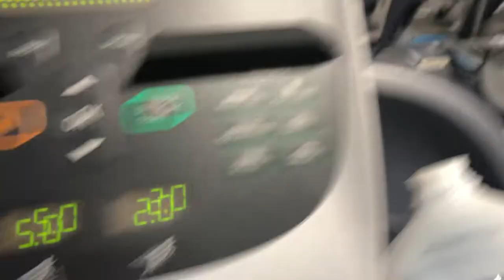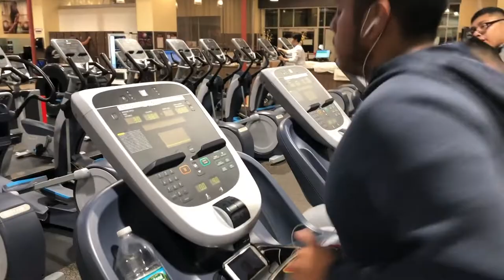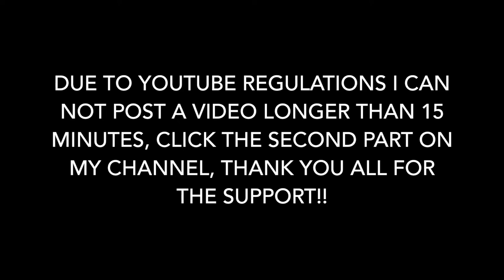ULTRA VLOG AND BACK DAY PART 1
UNLTRA VLOG AND BACK DAY!! thank you guys for wating i had technical dificulties again but its up now. YOUTUBE wouldn't let me upload a 20 minute video because my account is not a VERIFIED account which its dumb but well work with it until we can get verified. Anyway, click the next part on my channel it should be there very soon. Thank Your guys for your support! HAPPY THANKSGIVING, be safe and enjoy!!

FOLLOW MOISES ON INSTAGRAM @ULTRA_MOISES13
FOLLOW JUAN ON INSTAGRAM @ULTRA_JUAN27
FOLLOW BRAYAN ON INSTAGRAM @ULTRA_BRAYAN15
FOLLOW DIEGO IN INSTAGRAM @DIEGOAYE

FOLLOW MICHAEL COUNIHAN ON INSTAGRAM @NODONUTSHERE

 Please check out the artist below if you want to.

+FLY